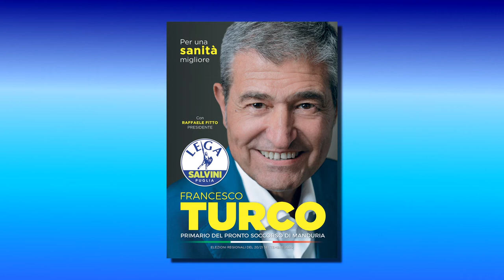7 - TARANTO: QUESTIONE AMBIENTALE - DOTT. FRANCESCO TURCO (CAND. CONS. REG. LEGA)